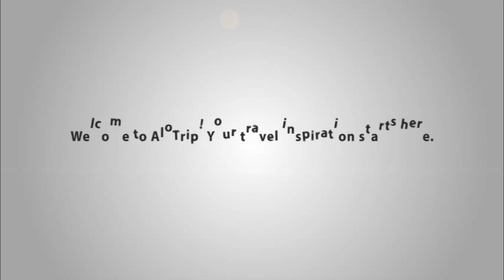Majestic Cruise Halong Bay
With a design to bring travelers an interesting and rewarding voyage in Halong Bay, Majestic Cruise has organized a program to visit “the bay where the dragon descends in the sea” with unique and different itinerary.